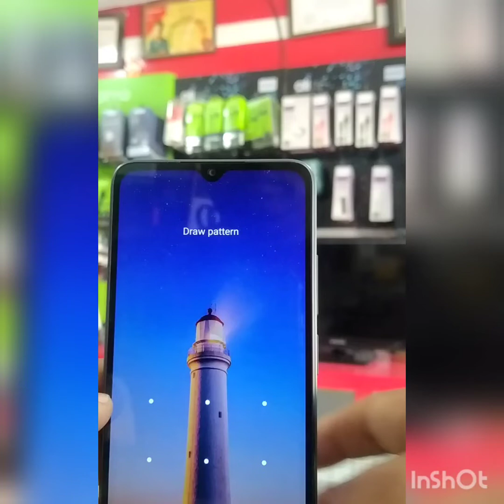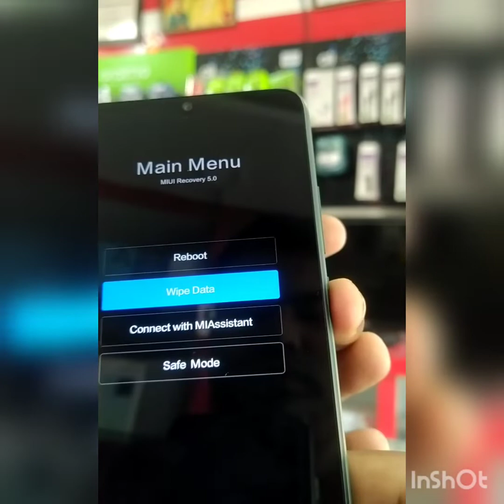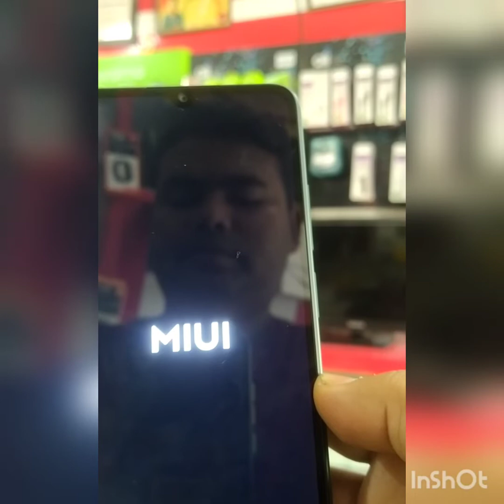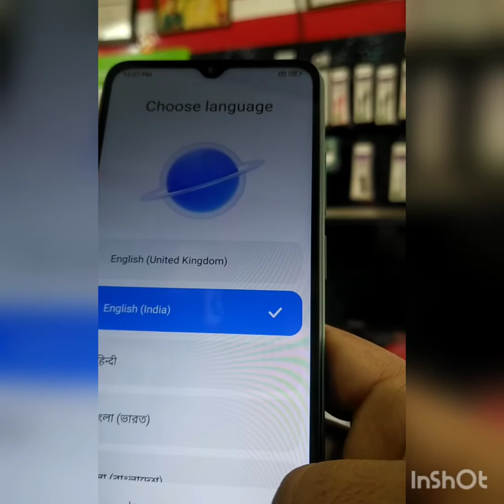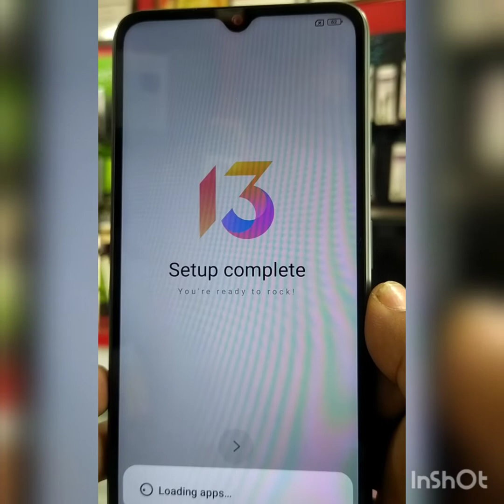POCO Hard Reset C51/C55 Screen Lock 🔓 remove pattern and password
POCO Hard Reset C51/C55 Screen Lock 🔓 remove pattern and password tranding hardreset tech poco Poco